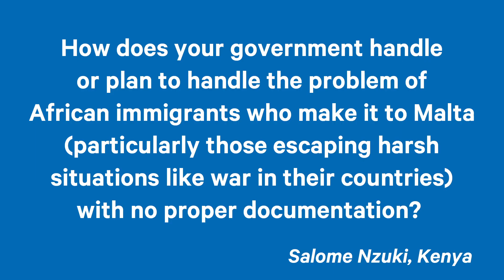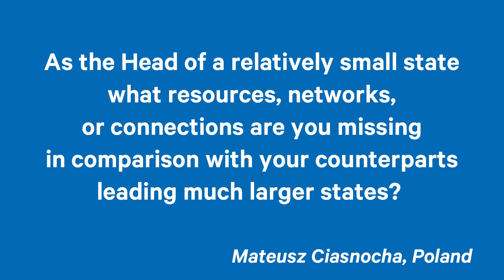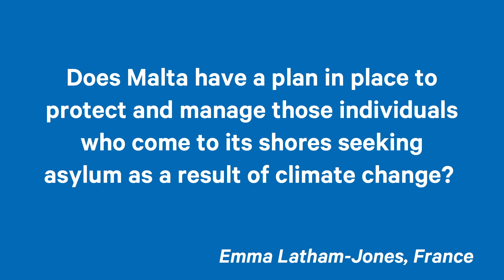Interview: HE George Vella, President, Republic of Malta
The questions were crowd-sourced from the Common Futures Conversations online community, a Chatham House platform for young people based in Africa and Europe.

Follow Common Futures Conversations on Twitter at @CommonFutures CH.